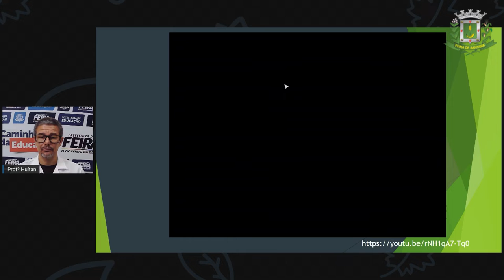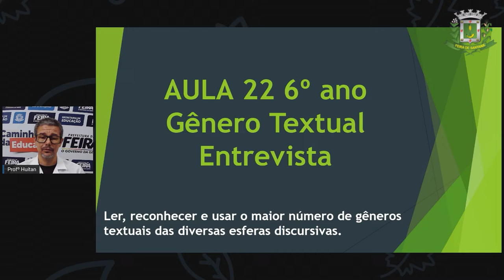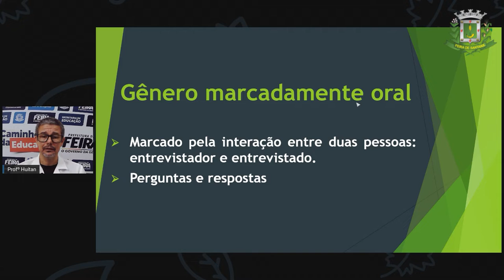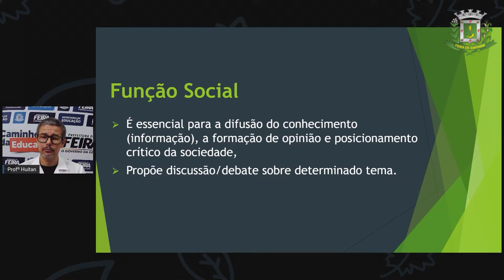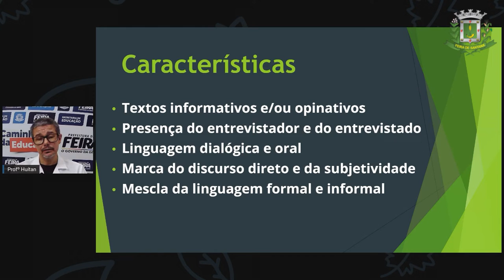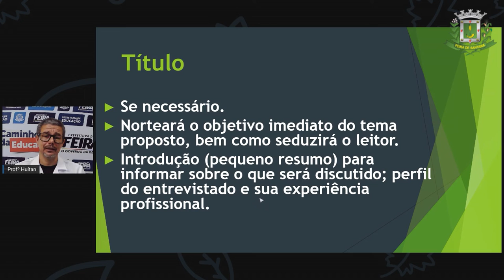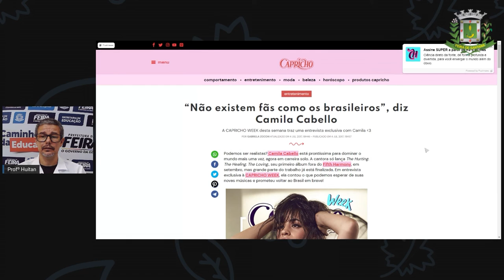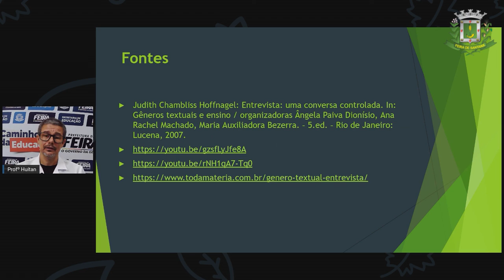6ºANO AULA 22 Prof Huitan Leal Lingua Portuguesa Gênero Textual Entrevista